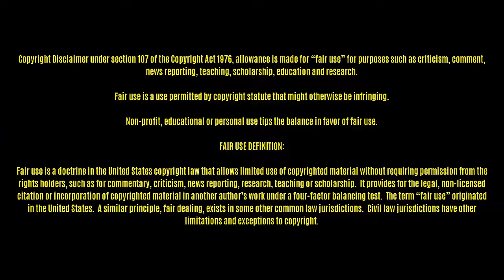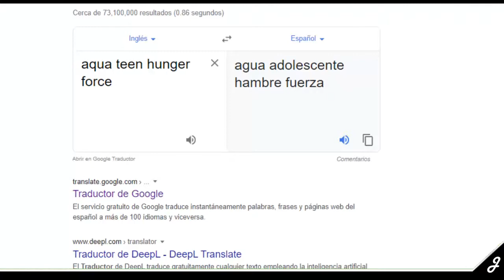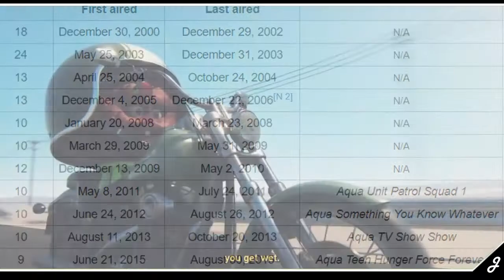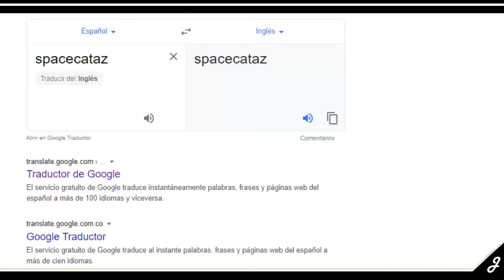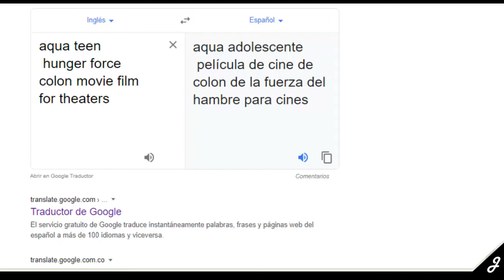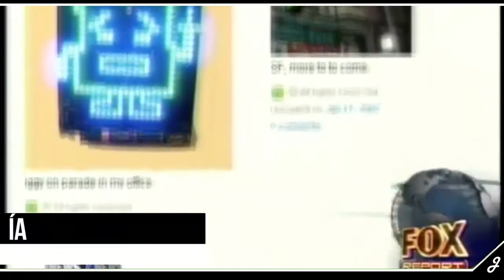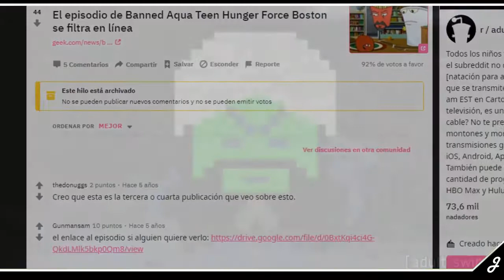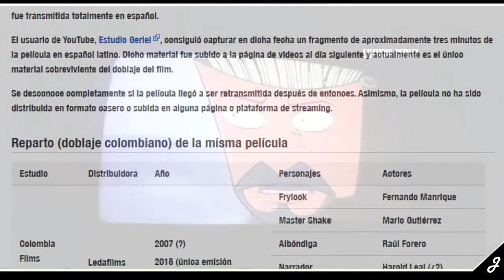Review: Aqua Teen Hunger Force? | FT:Voctor | Surrealismo y Comedia Ácida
Te aconsejo que cambies de dieta.
ハンサムな一日を
Si estás leyendo ésto, comenta: Agua Adolescente Hambre Fuerza